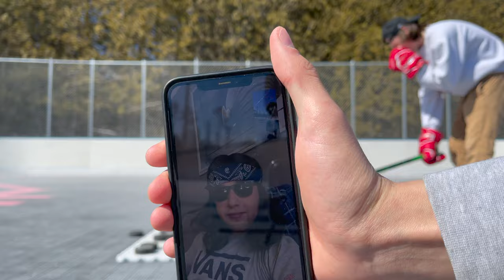OBHL Shooting | Worlds Lightest Stick 2021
had SO many comments to do another OBHL lightest stick video after we had a tiktok video go viral this week! so camera man jord and i hit the road to go film a shooting video at OBHL rink, man i hadnt been back to the rink in a while was definitely overdue , had asuch a blast, i hope you are guys are enjoying the youtube videos lately as we ramp up our videos for 2021! please leave a comment and share would mean alot to me!